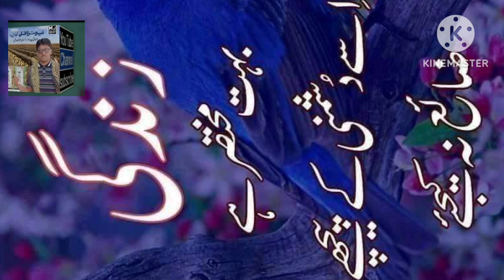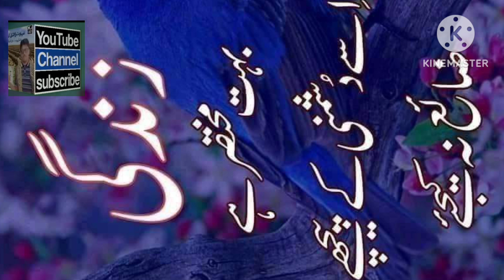حکومت کی طرف سے ٹیلکو والی سبسڈی آٹو سبسڈی گندم سپرے تمام سبسڈی کا نیا شیڈول ۔